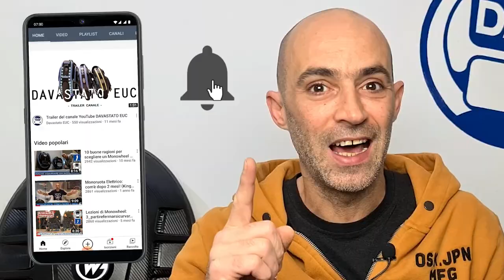Recensione Monowheel Begode MCM5 V2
Come vi avevo promesso porto sul canale anche qualche Monowheel piccolo, di fascia media.
Oggi vi presento il Monoruota Elettrico Begode MCM5 V2, il più performante tra i 14 pollici.
Avrà questo Monowheel conquistato il Davastato?

...e anche TikTok !